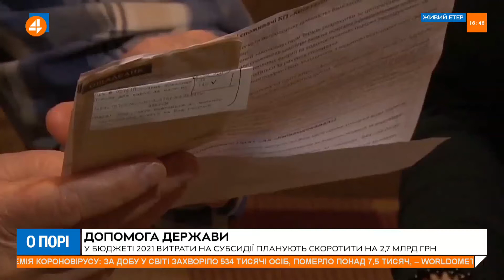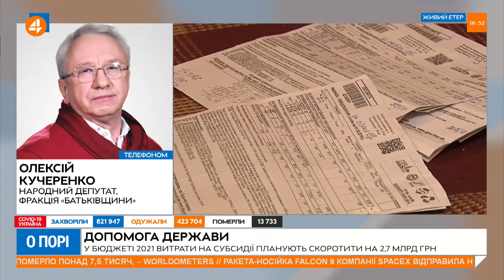Прийняли закони, щоб перевіряти людей, но не перевіряють тих, хто дає такі платіжки, - Кучеренко